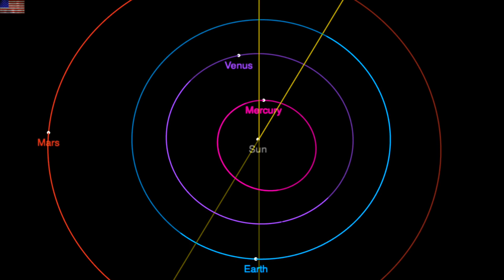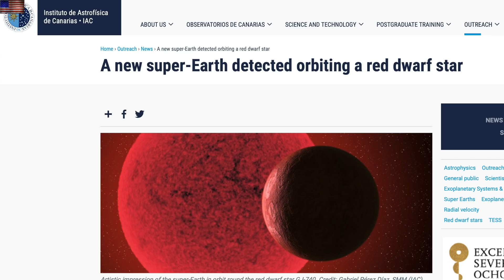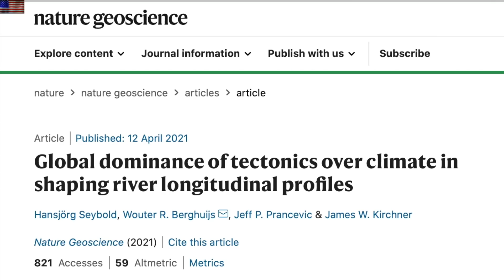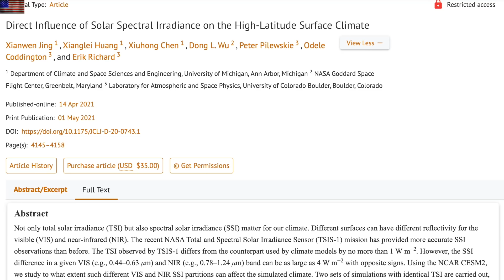Big Solar Eruption, Electric Geology, Climate | S0 News Apr.18.2021